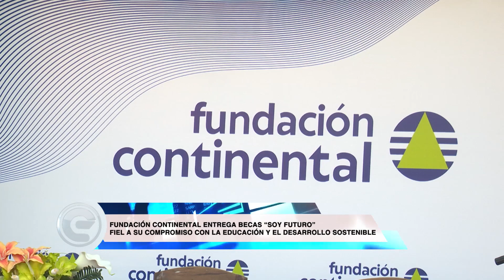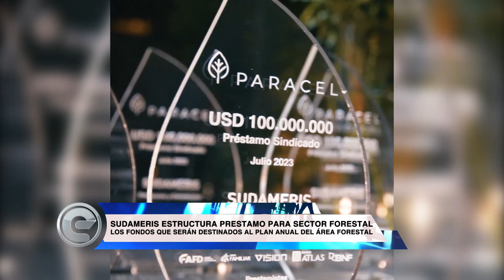Empresariales: 25 de Agosto de 2023